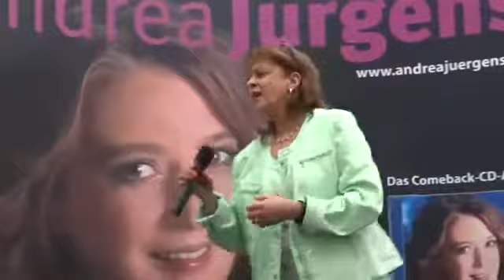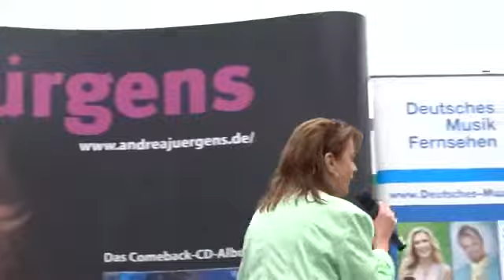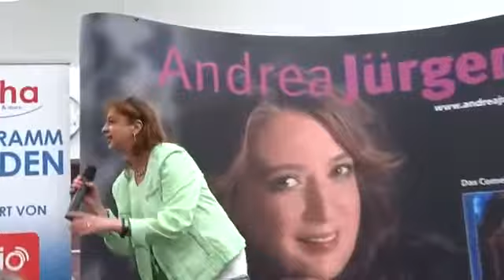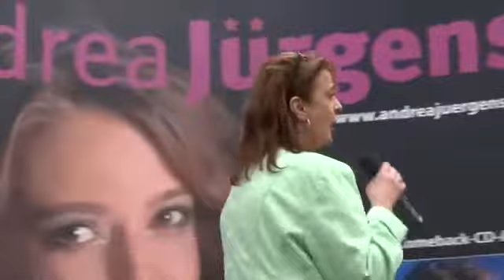Andrea Jürgens - Deja Vu